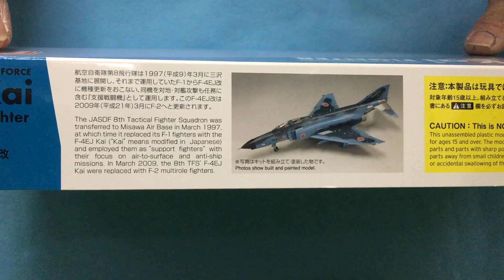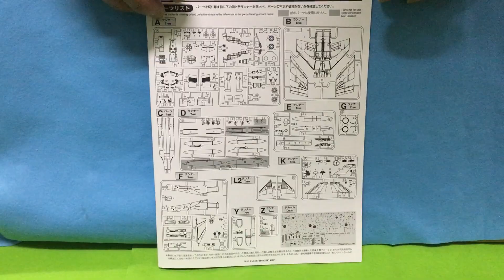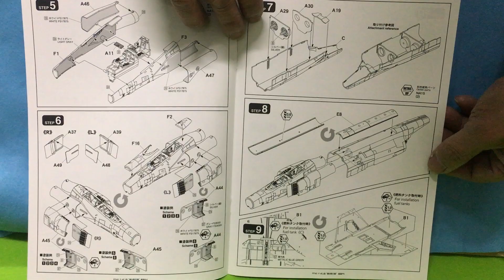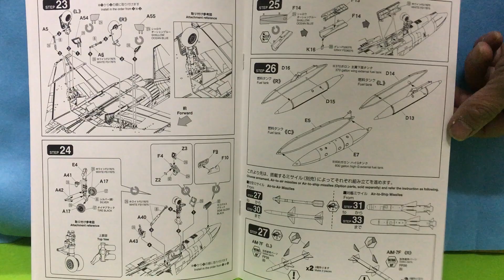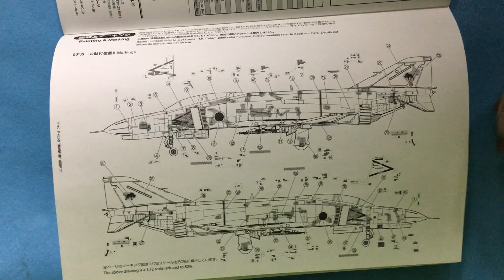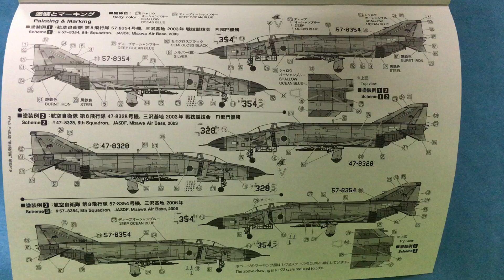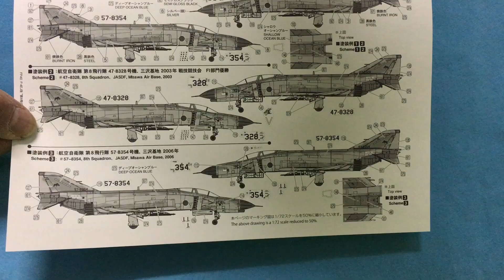New！ファインモールド 1/72 航空機シリーズ 航空自衛隊 F-4EJ改 第8飛行隊 プラモデル(2021.02.18到着)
■メーカー名：ファインモールド

航空自衛隊の第8飛行隊は三沢基地に展開後、F-1からF-4EJ改に機種更新し同機を「支援戦闘機」として運用します。
対地・対艦攻撃も任務に含む支援攻撃機ならではの装備となる空対艦誘導弾を搭載します。
また同隊は海外演習にてF-4EJ改による実弾投下訓練も実施するなど、航空自衛隊の支援戦闘機として多くの足跡を残しました。
当キットは同隊所属の青系洋上迷彩が施されたF-4EJ改をモデル化。
別売りのFP39航空自衛隊 ミサイルセット付属の80式空対艦誘導弾(ASM-1)や、93式空対艦誘導弾(ASM-2)と組み合わせることで、支援戦闘機としてのフォルムを際立たせる事が可能です。